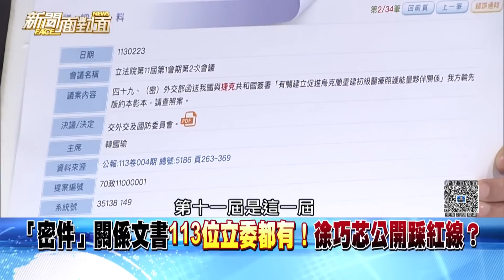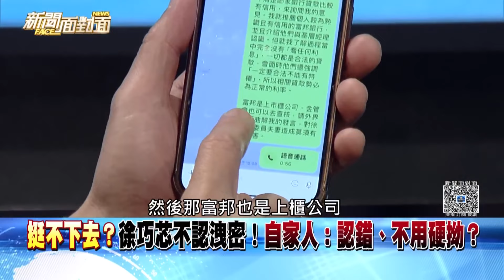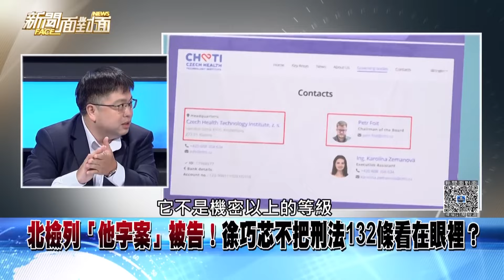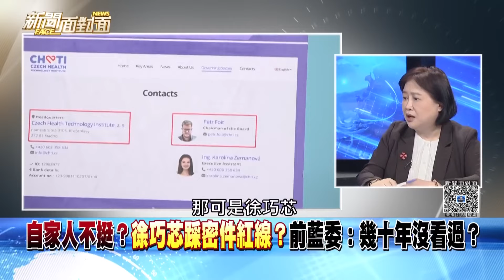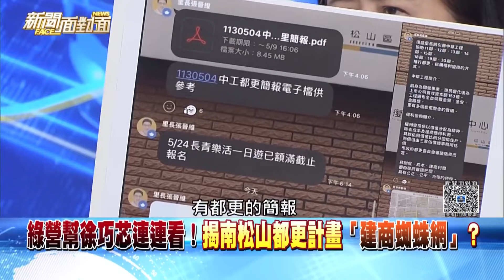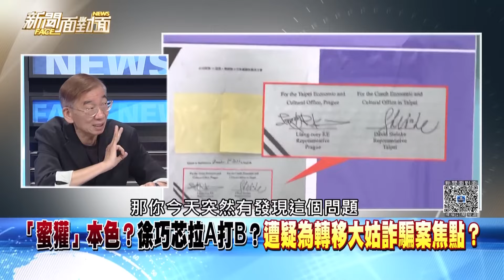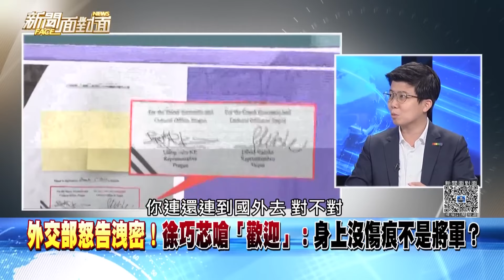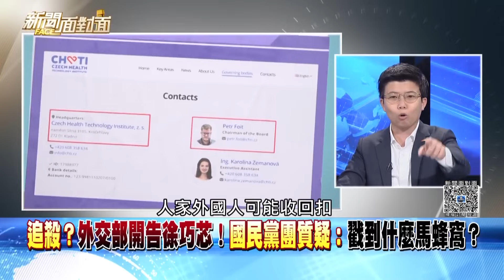《自家人也有雜音？藍營內部不見得都挺徐巧芯？》【2024.05.11『新聞面對面』週末精選】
自家人也有雜音？
藍營內部不見得都挺徐巧芯？

來賓：
簡舒培 葉元之 鍾小平 苗博雅 尚毅夫
陳東豪 陳敏鳳 康仁俊 林廷輝

下載【年代電視】APP：
iOS平台：